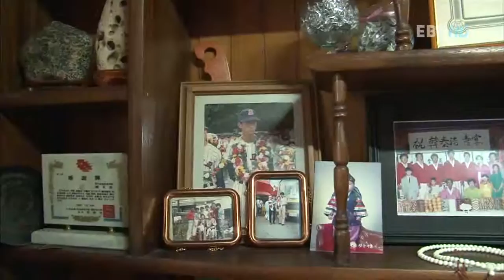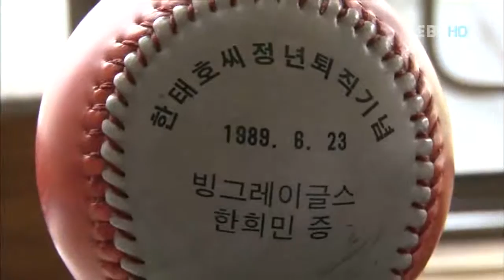다큐 - 인생 2막 - 한희민의 산골일기 2부_#004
EBS, 다큐 - 인생 2막, 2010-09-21, 마흔아홉의 승부구, 한희민의 산골일기 2부

야구인 한희민의 인생2막